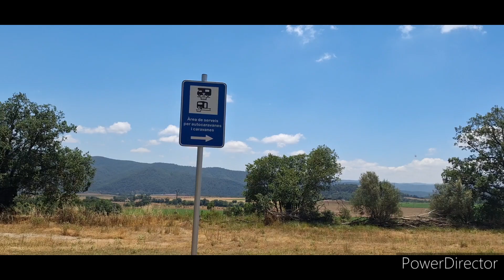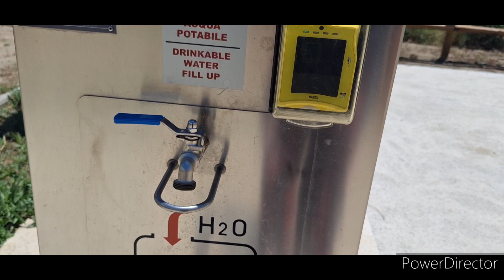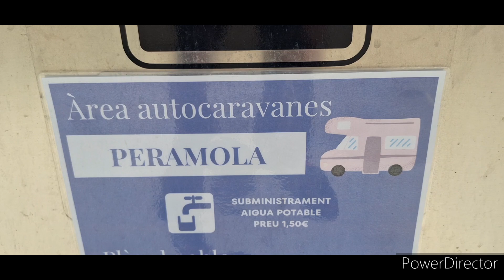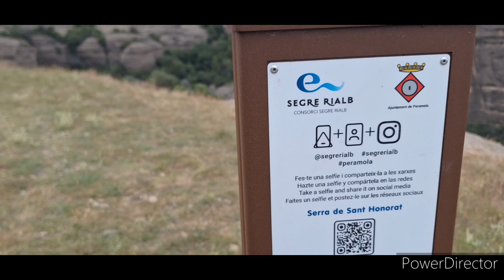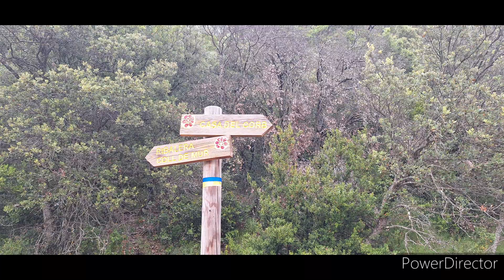PERAMOLA. 🇪🇸 Área de Autocaravana